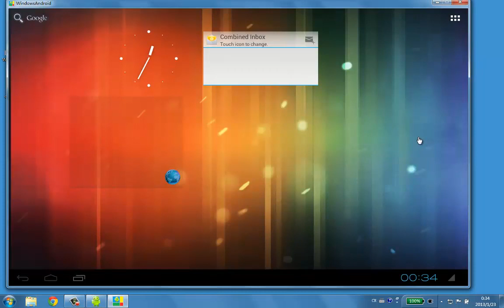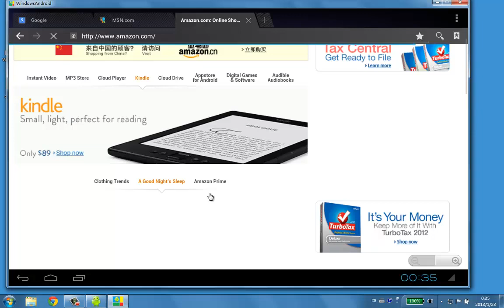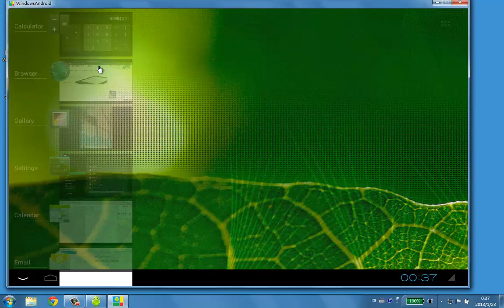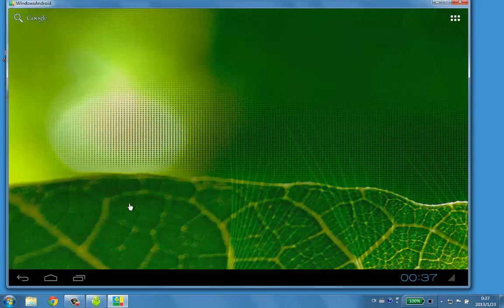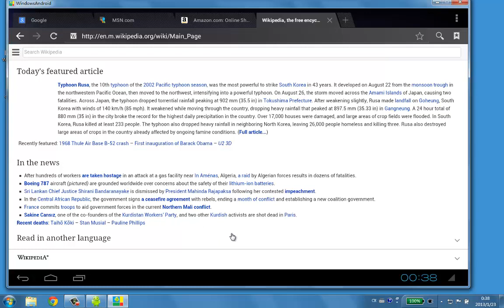WindowsAndroid runs Android natively in Windows [Demo]